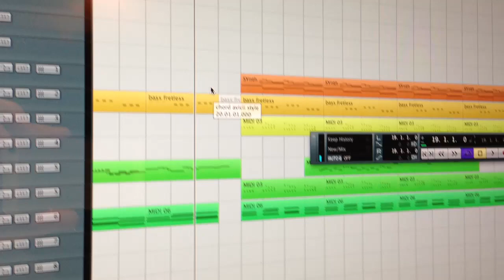Workin at new sh!t !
MassiveStudio 2012